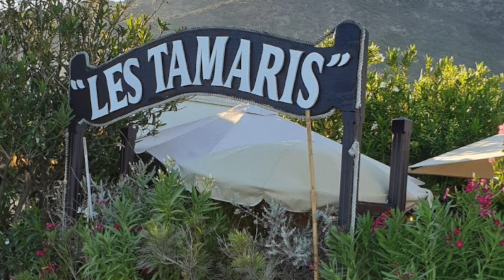La Bouillabaise - Wijnbeleving TV:109 ( Subt: NL-FR-Eng )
Dit kan via de button af aan het einde van de vlog, via het logo van de Wijnman in de film.

Bouillabaise is een Provencaals gerecht ontstaan in Marseille. Het gerecht ontstond in de haven van Marseille, waar de vissersboten s'ochtend vroeg hun verse waar verkochten. De beste vis werd dan rechtstreeks naar de vele restaurants en bistro's verkocht, de restanten van de vis werden dan weg gegeven of voor weinig verkocht aan de armen van de stad die daar dan hun Bouillabaise van maakten. Het gerecht werd dan opgeleukt met sterke saus "Rouille' gemaakt van aardappel en vooral veel knoflook om de smaak van van eventuele rotte vis te maskeren. Wij doen dat tegenwoordig nog met gebakken tong à la Picasso, waarbij gebruik wordt gemaakt van ingelegd fruit uit blik, ook weer om bijsmaakjes te verdoezelen.

Nog steeds kun je in de haven van Marseille de verse vis van de boot kopen, als je er bijtijds bij bent. Het is natuurlijk wel een toeristische attractie geworden, want het gerecht is nu een specialiteit van de streek geworden die je op de terrassen van Saint Tropez, Cannes en Nice overal kunt krijgen. De kwaliteit laat vaak te wensen over, want al snel wordt een eenvoudig vissoepje als Bouillabaise voorgeschoteld.  Vooral onze vaderlandse Horeca heeft hier een handje van. Wat mosselen, een stukje vis en een garnaal en voilà de Bouillabaise wordt opgediend onder het motto, "genieten maar"!

Aan de Franse zuidkust echter is een plek waar je naar toe moet. Het is de nu 82 jarige Raymond die al 60 jaar zijn restaurant "Les Tamaris" bestuurd en beheerd en de liefhebbers weten de weg te vinden, zo ook wij toen we in Oktober 2021 op bezoek gingen aan het strand van Le Lavendou. Het restaurant heeft geen aansluiting op het gasnet en dus wordt alles op grote houtovens bereid. Verse vis zoals Dorade, Zeewolf en Rouget zijn een onderdeel van de schotel die op grote kurkboomschors op je tafel wordt geserveerd. Onze gastheer van die week is Erik Dumon met zijn vrouw Virginie, van Château Angueiroun, die ons vergezelden naar dit geweldige restaurant.